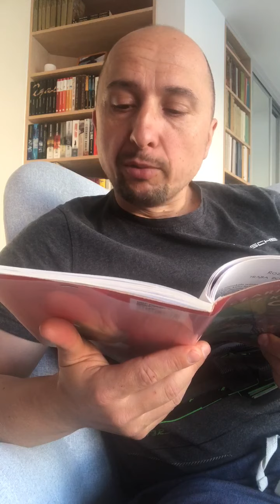Czarnoksiężnik z krainy Oz (6/24)